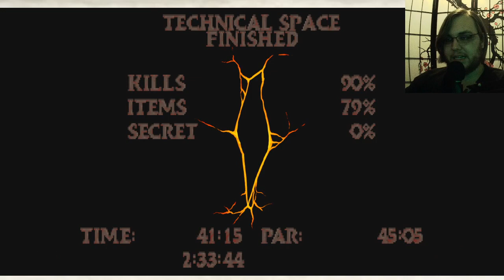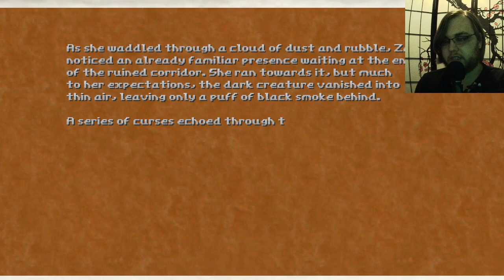Hedon: Bloodrite- Part 5 (The Forest 2: Back 2 the Forest)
Happy World Parkinson's Day. Hedon continues, this time we return to an older area and finish our job there. Then, we work on firing up the portal. Presumably to hell.